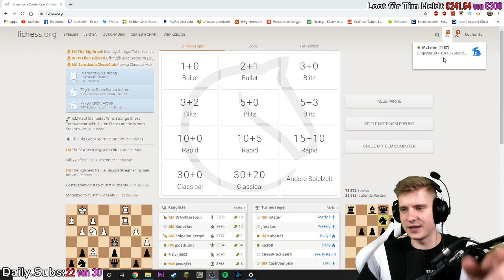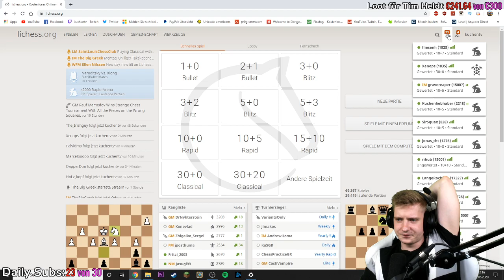Das lustigste REMI ever - Just Chessing #6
ADDET MICH:
►Steam: KuchenTV

Postfach:
Tim Heldt
Postfach 2405
38014 Braunschweig

Pakete an:
Tim Heldt
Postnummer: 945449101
Packstation 104

Der Hi-Tech-Link hängt mit dem Partnerprogramm von Hi-Tech zusammen. Sofern diese Links genutzt werden, kann im Falle einer Kaufentscheidung eine Provision ausgeschüttet werden.